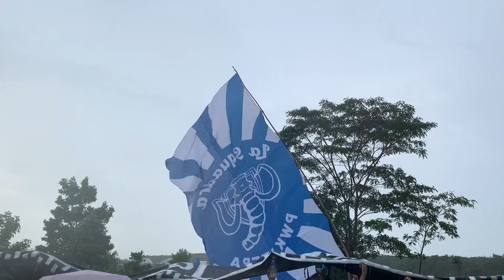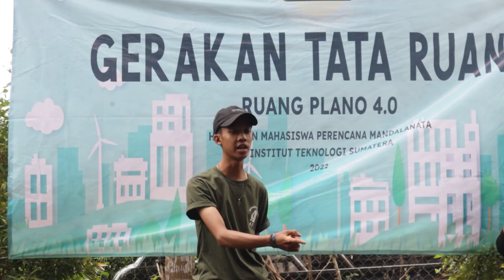HMP MANDALANATA REWIND 2022/2023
Hola, Planners👋🏻
HMP Rewind merupakan sebuah video yang mengulas kembali kegiatan HMP selama satu periode ke belakang. HMP Rewind juga merupakan bentuk apresiasi kepada seluruh anggota HMP yang telah mendedikasikan seluruh tenaga dan pikiran untuk himpunan kami tercinta.

Telah banyak pencapaian dan kesulitan yang telah kita lewati bersama. Sepanjang perjalanan kemarin ada banyak cerita yang diukir, disimpan dan menjadi ingatan. Tiap - tiap dari kita tumbuh dan mengambil peran. Semoga HMP Rewind bisa menjadi bukti jejak rekam digital atas kenangan kita bersama.

Sekian dari kami
Himpunan Mahasiswa Perencana Mandalanata ITERA 2022/2023
KABINET KARYA KARSA